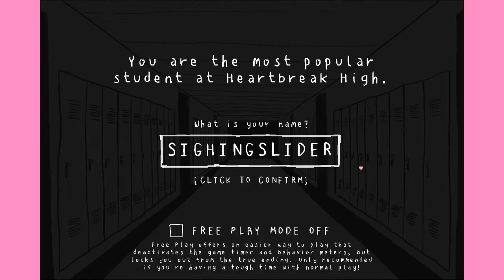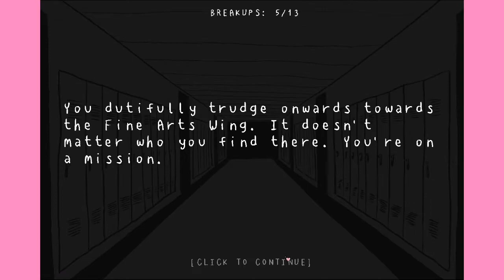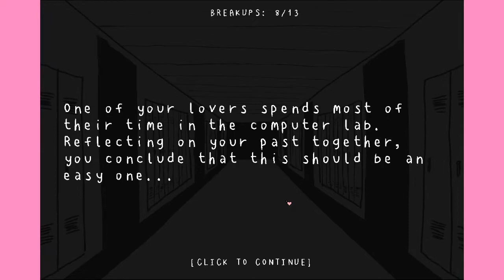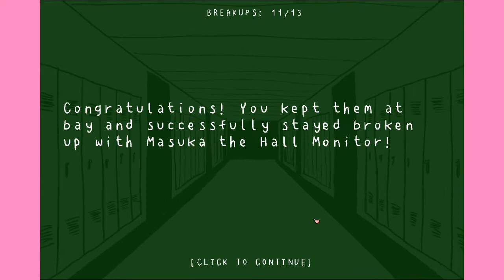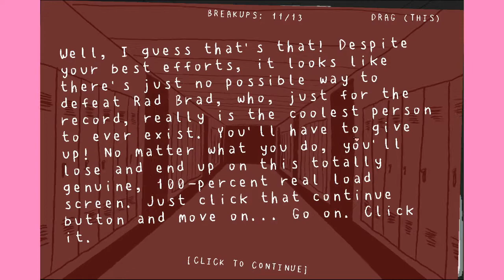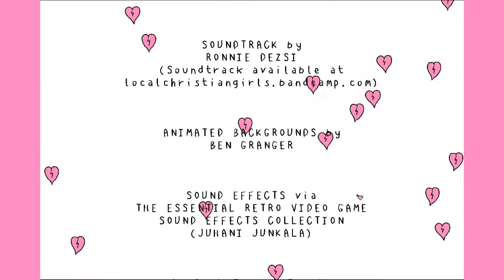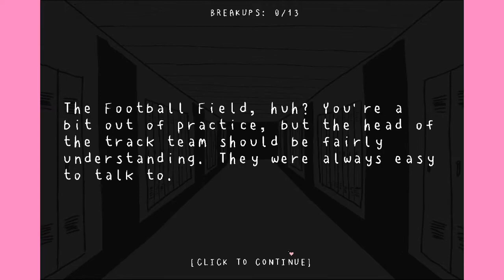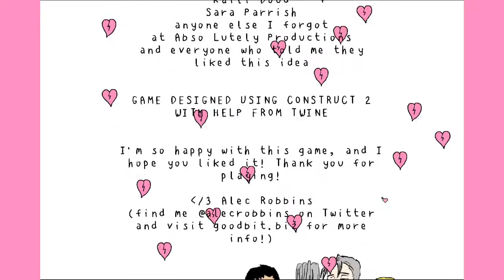Arcade-Style Anti-Dating Sim - Heartbreak High: A Break-Up Simulator (All Endings) [Let's Play]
What happens if you need to break up with your harem instead?

About this game:
Imagine you're the most popular kid in school. So popular, in fact, that you're dating every single person in your class. The only problem? You've decided to break up with all of them, one by one. Heartbreak High is an arcade-style spin on visual novels and dating simulators that asks you to break up with all of your high school sweethearts instead of woo them.